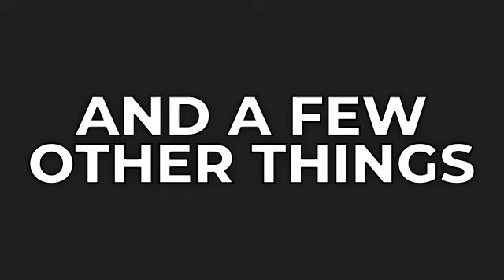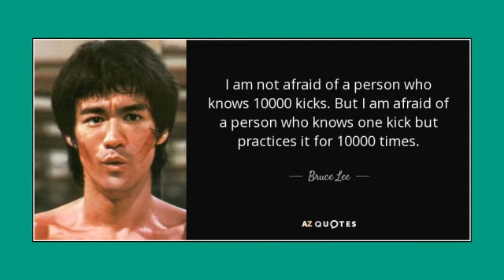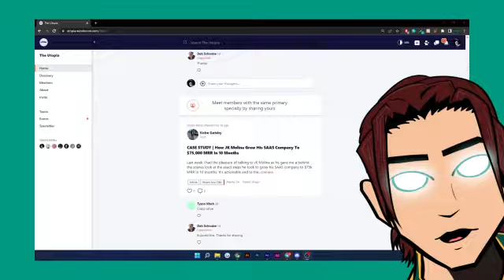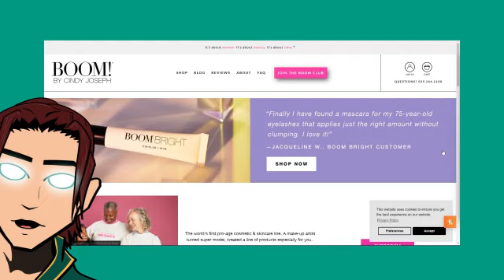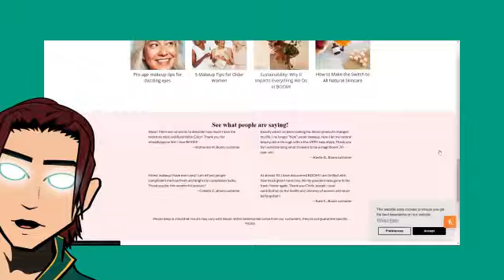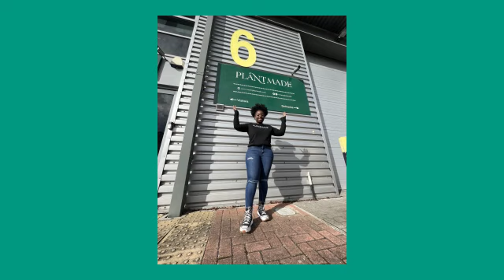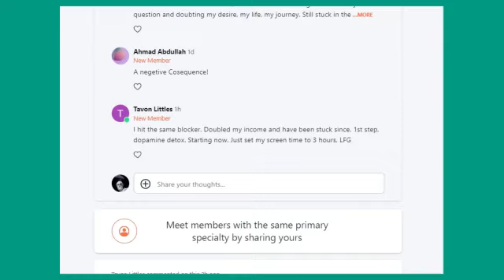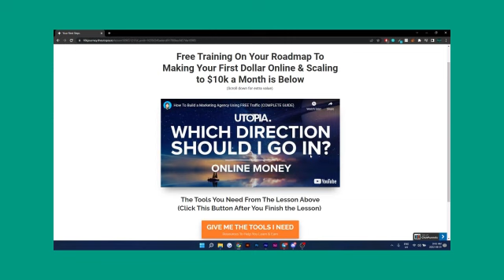Beginners Guide to Making $10,000/mo In 90 Days [2 Recession Proof Strategies]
If I were to start an online business from scratch without any of the knowledge I have right now, this is where I would start

I’m here to share any & all knowledge I have about marketing & making money online. Everything I share has been tested either by me or other business owners that make 6,7,8 to 9 figures. Knowledge is meant to be shared not hoarded, so let’s create a new generation impact of knowledge.

If you’re reading this it’s a sign to finally make use of your powerful brain & get yourself to $10k a month. This video will help you get started to that goal & help you achieve it in just a few months

Online Business
Digital Marketing
Marketing Agency
eCommerce

Want to join a community of like-minded people that want to help & see you succeed?